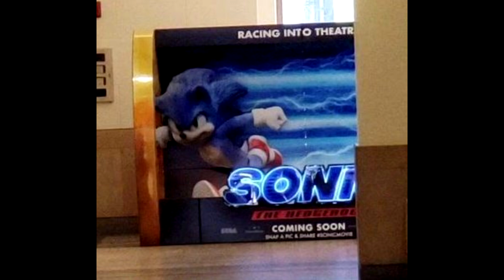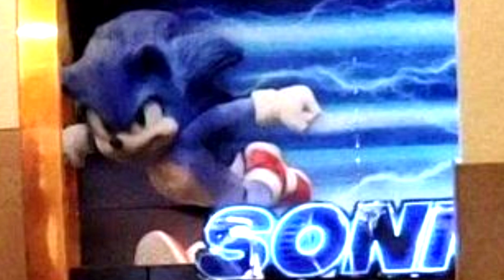My Thoughts On The Leaked Sonic Movie Redesign! - UltimateDSfan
Look at my precious boi. I love him so much.
Avatar art is by: DAClassicGamer!